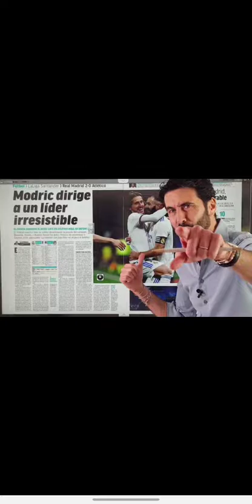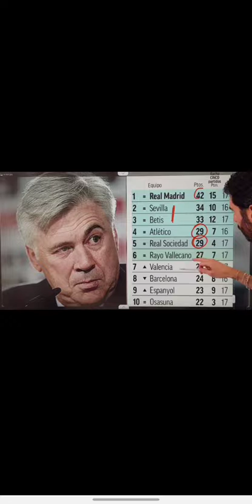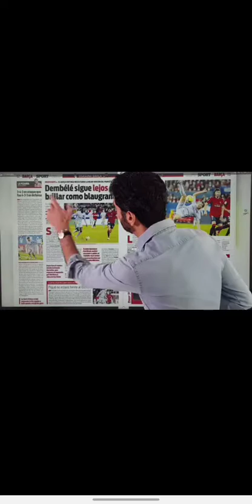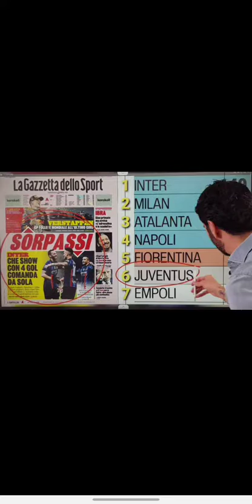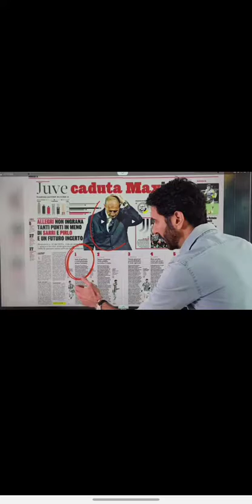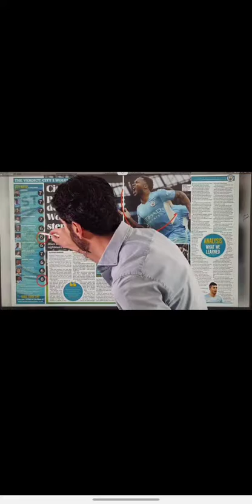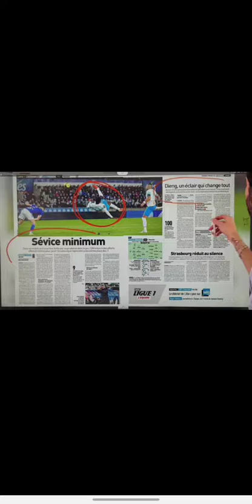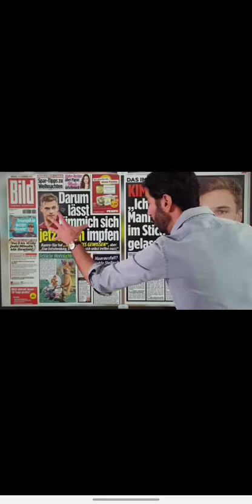Revue de presse football du 13 Décembre 2021 avec Alexandre Ruiz...